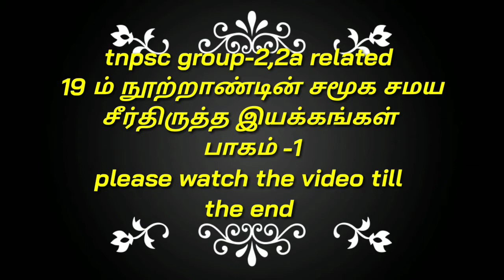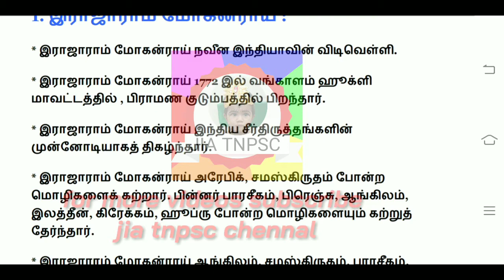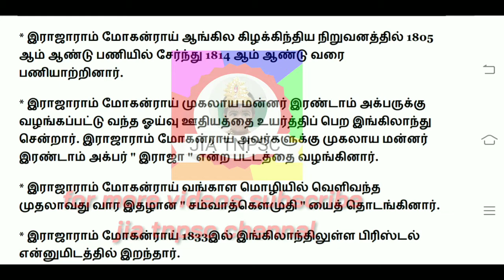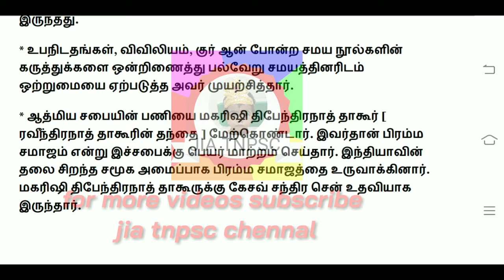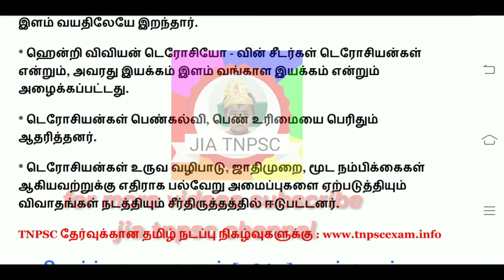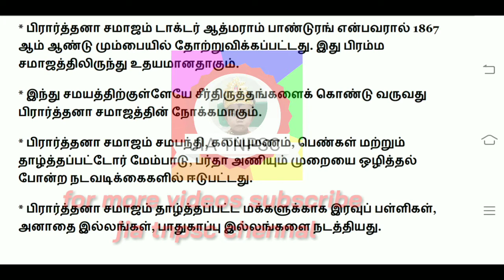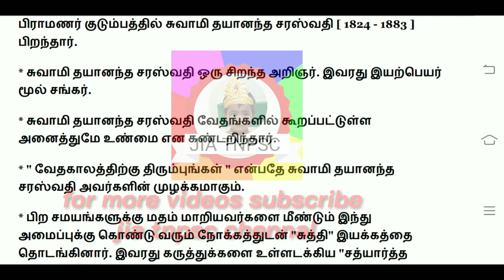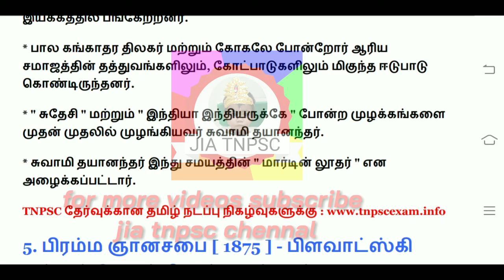Tnpsc group -2,2a related 19 நூற்றாண்டில் சமூக சமய சீர்திருத்த இயக்கங்கள் பாகம் -1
19 நூற்றாண்டில் சமூக சமய சீர்திருத்த இயக்கங்கள் பாகம் -1